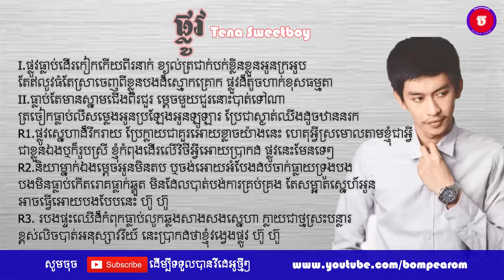ផ្លូវ ថេណា - plov by tena